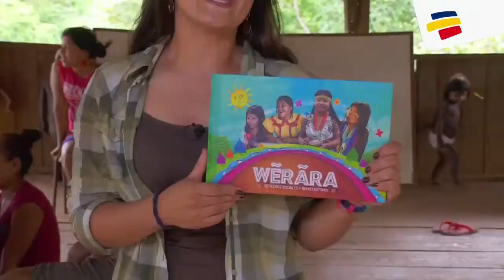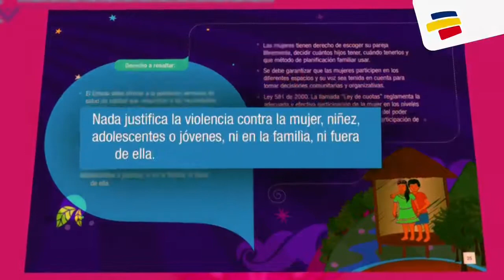“Wẽrãra”, cartilla realizada por las mujeres indígenas de Chocó - Colombia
“Wẽrãra” es una cartilla realizada por las mujeres indígenas del Chocó, donde plasman los derechos sociales y reproductivos de las mujeres, desde su visión y cultura.

Este proyecto se realizó gracias a la labor de las organizaciones: Asociación Orewa Chocó Sorewa, Fedeorewa, Chrich, Oich, Woundeko y el Programa Departamental de Mujeres Indígenas del Chocó, con el apoyo de la Pastoral Social y AECID Colombia.